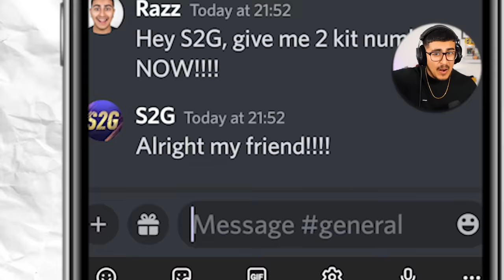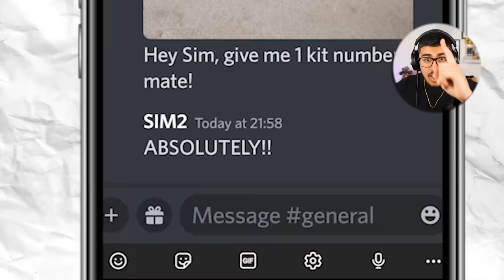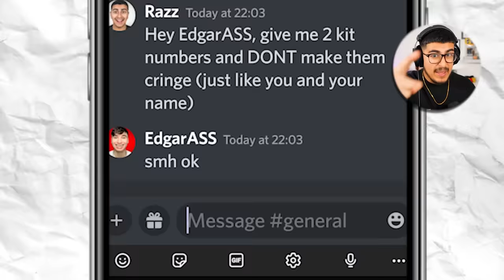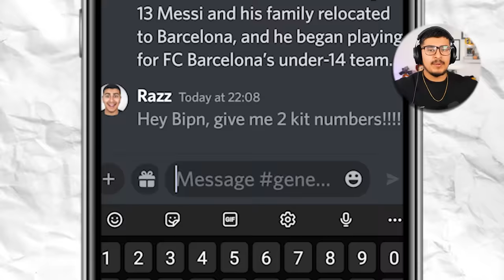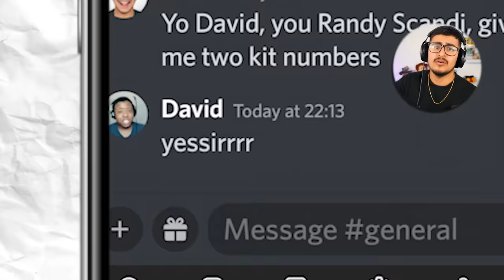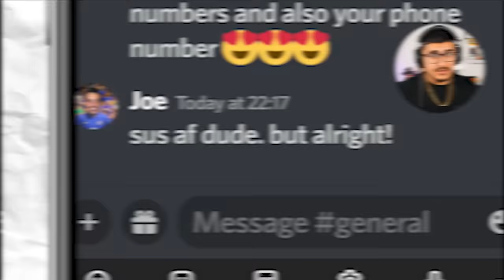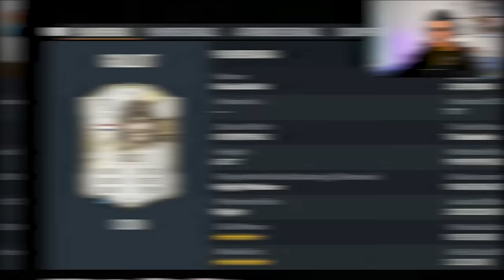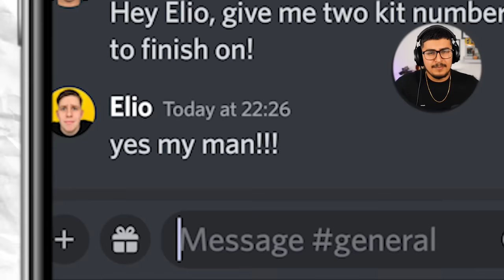I Used The Best Player By Shirt Number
Do you agree with the best players by shirt number I chose?

In this video I used the best players by shirt number so for 10 it would be messi or neymar and 7 for ronaldo and mbappe on fifa 23!